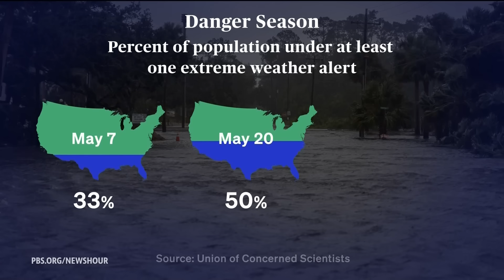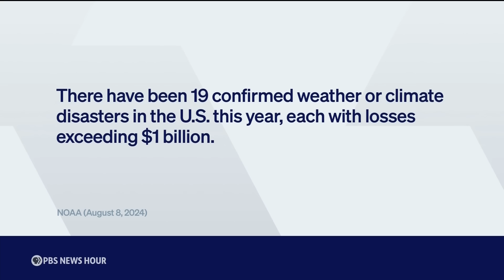How Americans affected by extreme weather events feel about the future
The punishing heat hitting much of the U.S. this week, and the downpour that Hawaii is enduring, are just the latest in what has been a relentless drumbeat of extreme weather this summer. We spoke with people in different parts of the country about the impacts of these events and how they’re thinking about the future.